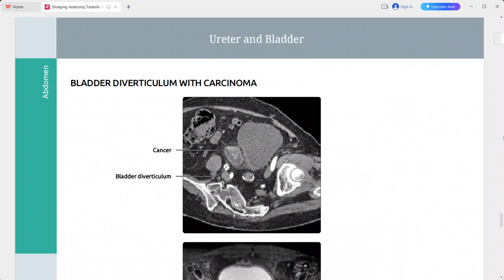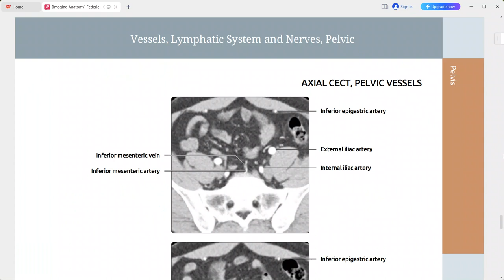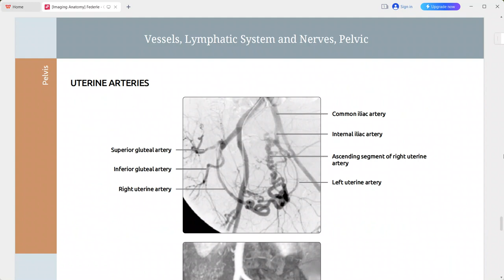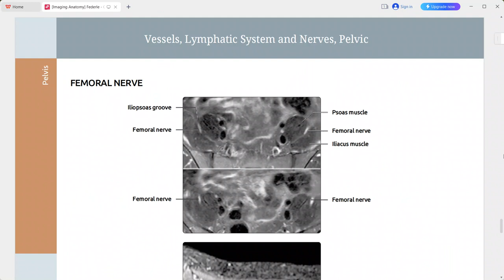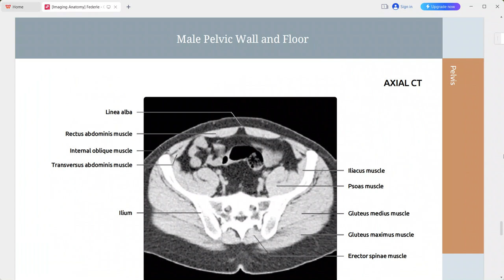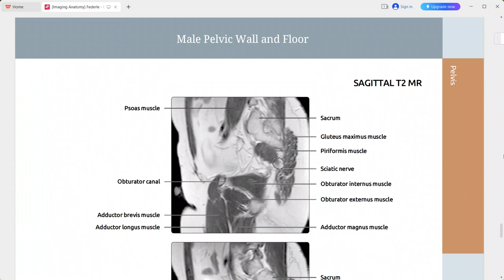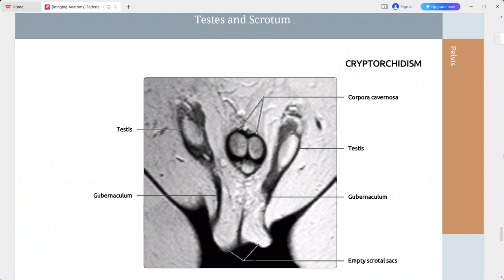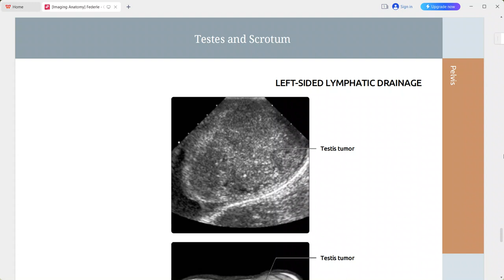IMAGING ANATOMY ABDOMEN